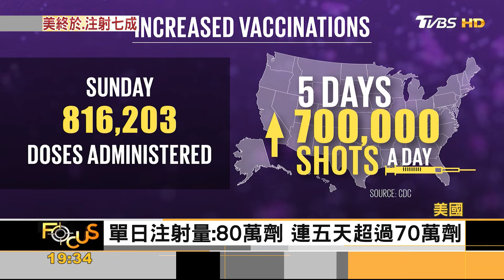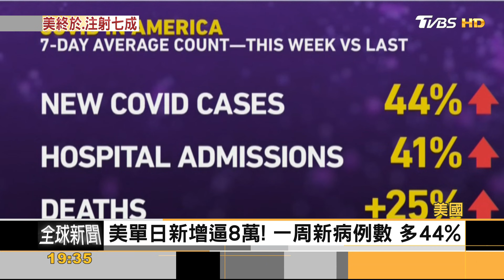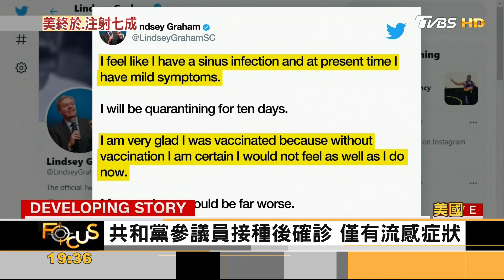日增8萬確診！美國終於達標 七成成人至少打一劑｜方念華｜FOCUS全球新聞 20210803